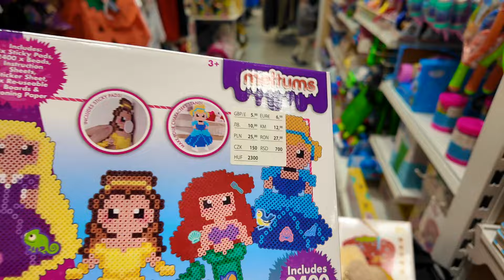Живём в ЛАТВИИ | Распаковки | Новости ! Вкусняшки ! Розыгрыш!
Живём в ЛАТВИИ | Распаковки | Новости ! Вкусняшки !